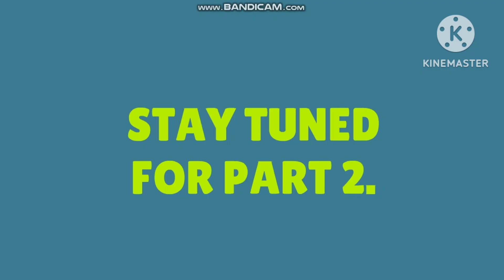UDMFC-Gordon Steals all money from a Singaporean Restaurant in Manila Part 1.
Part 1 of the video. Gordon Hartford goes on a Singaporean Restaurant in Manila and decides to steal money there! what do you think will happen to him? I hope you enjoy the video.